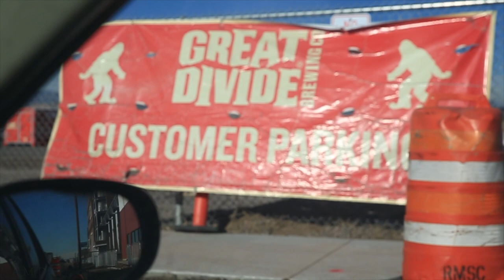Free Beer, Free Apple Watch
📬 snail mail is cool too:

USA

That's right, free (flipped it) Apple Watch, Free beer. Thanks Great Divide Brewing Company for the craft beer!

🎧 MUSIC 🎧

GEAR
1. Canon 7D Mark I & Canon 5D Mark III
2. Rode Video Pro Mic
3. SYRP Genie (time-lapse) & Magic Carpet Slider
4. DJI PHANTOM 4 (was stolen)

Cya tomorrow.